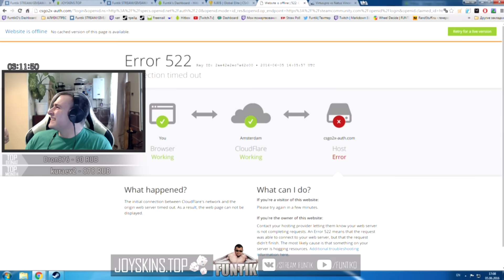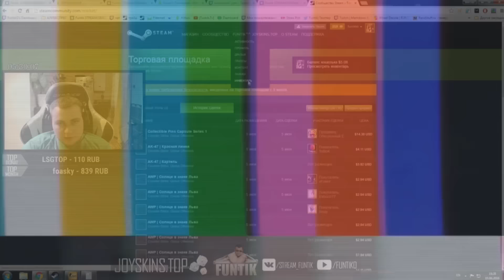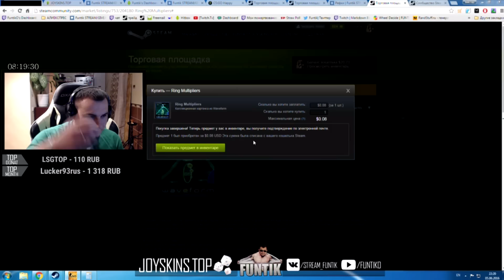Funtik Боксер | H1Z1 | OPEN PINs CS:GO